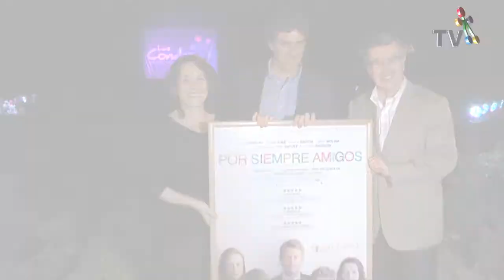Comenzó el Festival de Cine Las Condes en el Parque Araucano